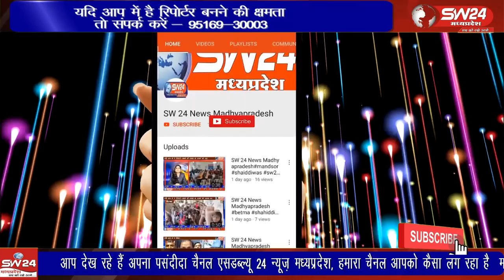राहुल गांधी की सदस्यता निरस्त करने के विरोध में कांग्रेस पार्टी ने प्रधानमंत्री का पुतला दहन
कांग्रेस सांसद राहुल गांधी की सदस्यता निरस्त करने के विरोध में कांग्रेस पार्टी ने किरार खेड़ी खेरी तिगड्डा पर प्रधानमंत्री का पुतला दहन किया।